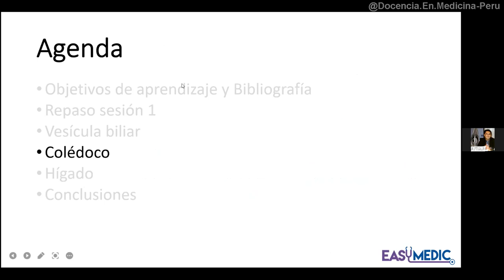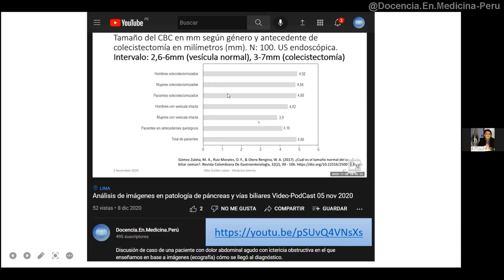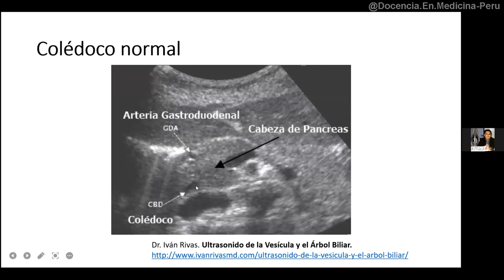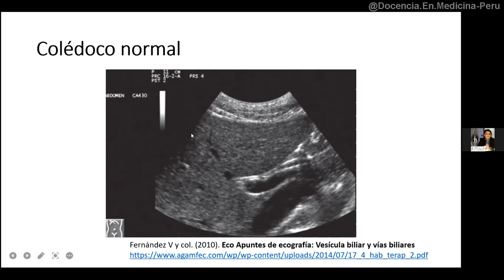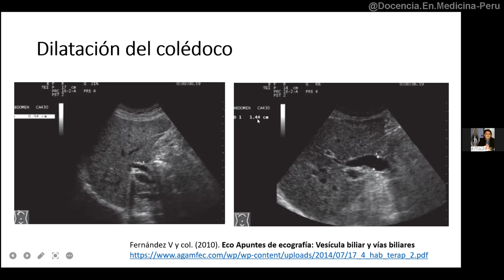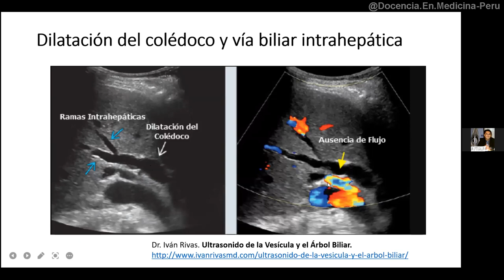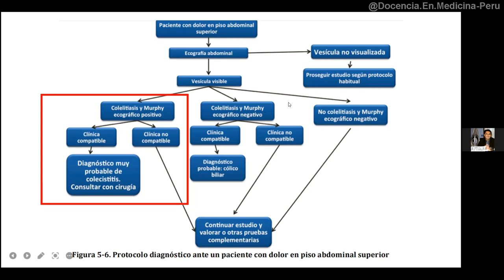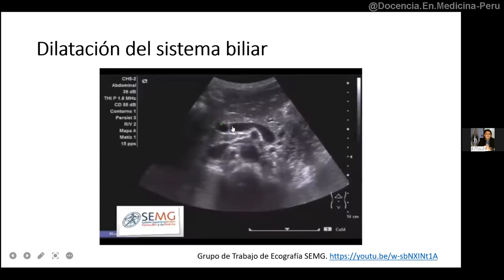Ecografía de colédoco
Fernández V y col. (2010). Eco Apuntes de ecografía: Vesícula biliar y vías biliares

Dr. Iván Rivas. Ultrasonido de la Vesícula y el Árbol Biliar.

0:00 Diámetros normales del colédoco
2:23 Imágenes ecográficas de colédoco normal
6:40 Imágenes ecográficas de colédoco dilatado